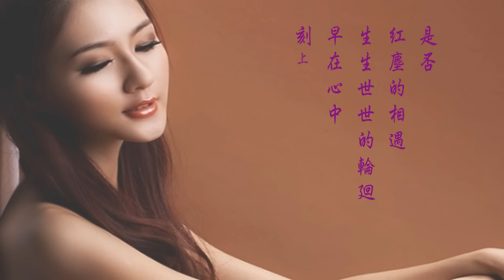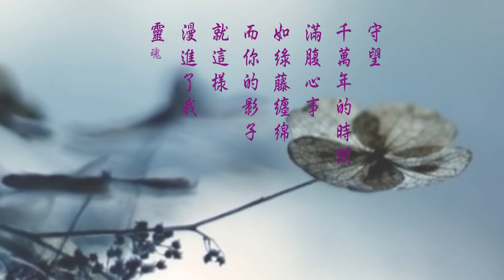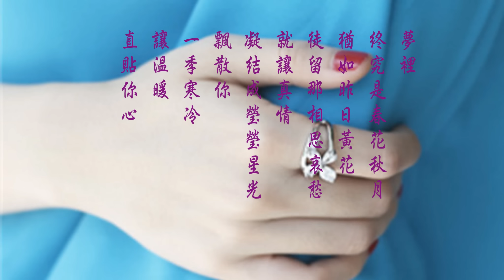★ Ŀ☼√Ξ★ 徐佳瑩 - 遺忘之前 ★ Ŀ☼√Ξ★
《女醫明妃傳》電視劇插曲
  作詞：龔淑均
  作曲：衣  睿
編輯：Ysh Kuo
(圖片文字取自網路)

花在髻邊的笑顏
忘了摘下時的怯
燈和煙火的長街
為誰靜止的思念

鳳尾裙纏繞著煙
藥香染過了指尖
拭過心的弦
遮住你低垂的臉

一年一年
還記得那天
屋簷下的雪很甜
一天一念
錯過的時間
風來了你輕輕的走遠

來這五色的流年
繁華遮住笑的眼
走只為留的那天
埋掉我們的紀念

鳳尾裙纏繞著煙
藥香染過的指尖
拭過心的弦 遮住你低垂的臉

一年一年
還記得那天
屋簷下的雪很甜
一天一念
錯過的時間

一年一年
風記得那天
大雪紛亂了情節
一天一念
說好的 離別
卻又在遺忘之前見面